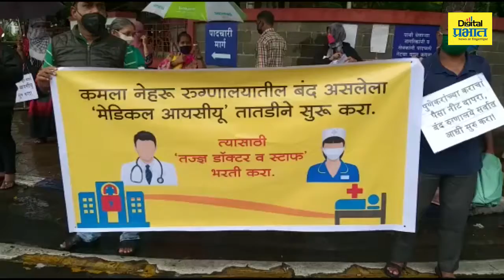'पुणेकरांचा पैसा नीट वापरा, पालिकेची बंद रुग्णालये सुरु करा'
पुणे - करोना व्हायरसचा प्रादुर्भाव पुण्यात दिवसेंदिवस वाढतच चालला आहे. या पार्श्वभूमीवर महापालिका खासगी रुग्णालये सुद्धा ताब्यात घेत आहे. मात्र, पालिकेचेच कमला नेहरू रुग्णालय हे मल्टिस्पेशालिटी हॉस्पिटल अद्यावयत यंत्रणाअभावी करोना काळात वापरात नाही. याविरोधात आज करोनाविरोधी जन अभियानांतर्गत नागरिकांनी मनपासमोर आंदोलन केले आहे.